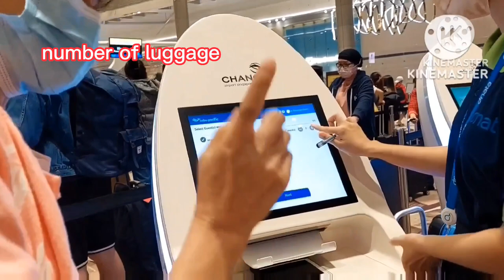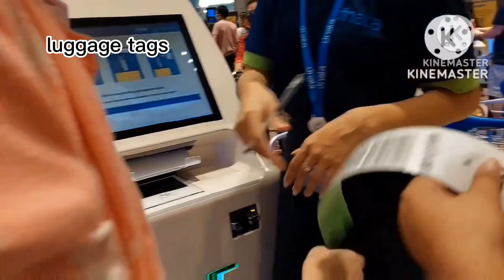Airport Self check in | Automated machine | Changi Airport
how to check in an automated machine
easiest tutorials